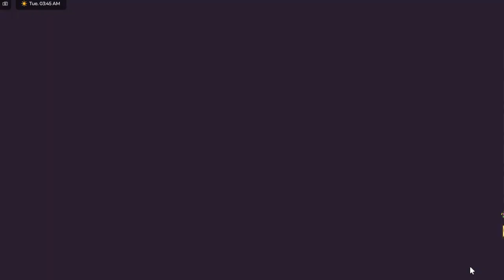ROLEPLAY FOR THE FIRST TIME.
Overview:
Welcome to National Roleplay 2, another video for National Roleplay timelapse! I know youtube doesn't like this game on its algorithm because of its unpopularity but I really like the game so.. I still upload em. Its not about the views, its about the memories :)